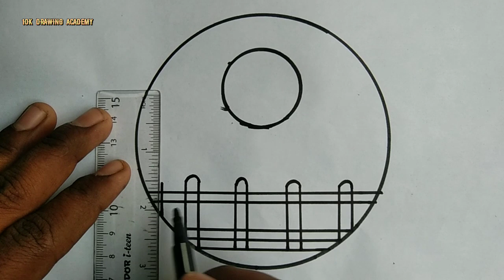Easy to draw circle drawing step by step - Circle drawing beginners